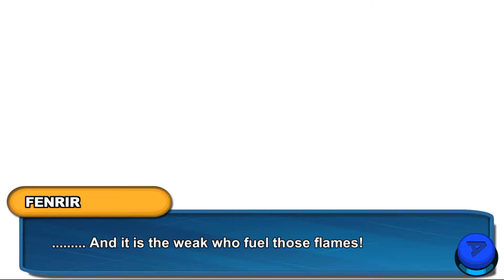LP#003 - NeXomon - Part 10 - GAMEPLAY - WALKTHROUGH - PLAYTHROUGH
Initial release date: August 10, 2017
Developer: VEWO INTERACTIVE INC
Series: Nexomon
Publishers: VEWO INTERACTIVE INC, Lime Turtle, Inc.
Platforms: Android, Microsoft Windows, macOS, Macintosh operating systems, iOS